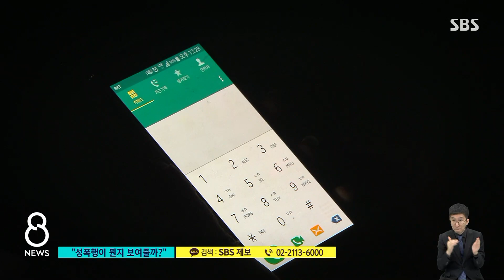피해자 들으란 듯 "진짜 성폭행이 뭔지 보여주겠다" / SBS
성범죄 피해자가 법원에서 가해자 측 지인으로부터 보복 협박을 받았다는 제보가 왔습니다.
법원에서 피해자 들으라는 듯 큰 목소리로 위협적인 발언을 쏟아냈다는데, 이현정 기자가 보도합니다.